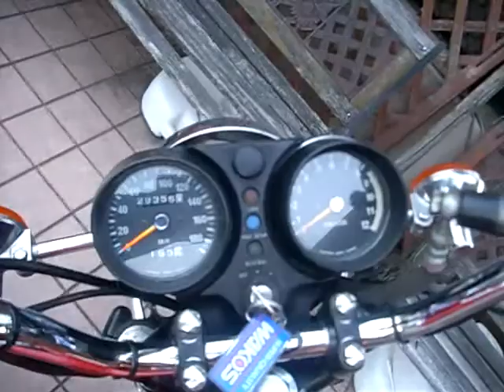Kawasaki KH250 K2tecチャンバーサウンドを聞け ケイツー・テックチャンバーサウンドを聞け カワサキ KH250 KUBOCCHI FACTORY